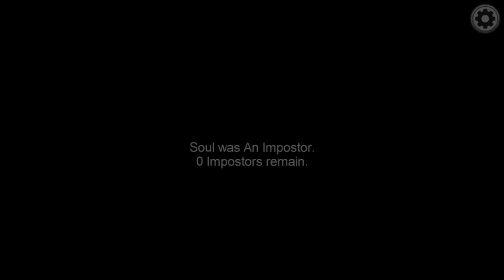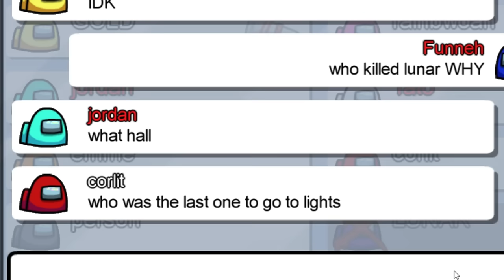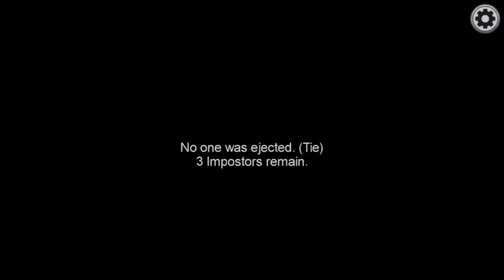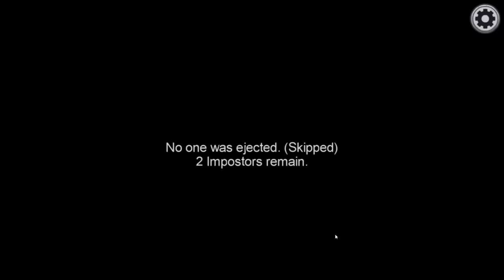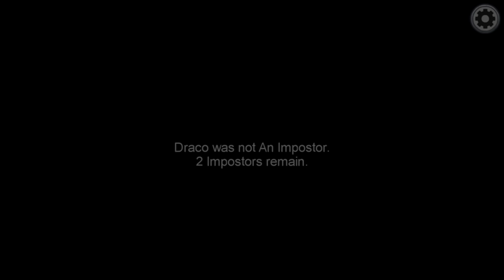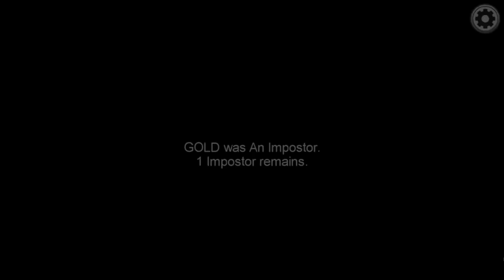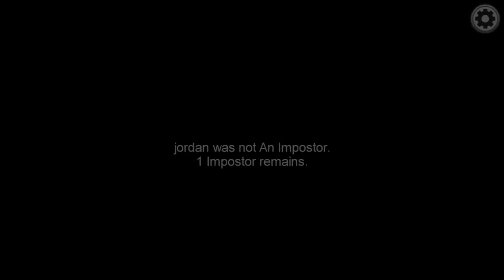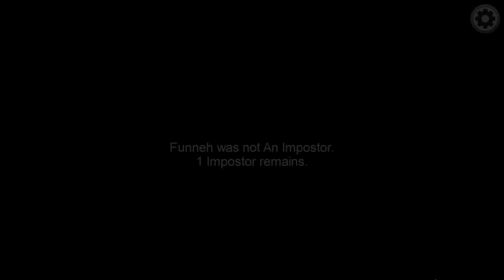Among Us but I'm very dumb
i have no regrets on the decisions i've made in this video

KREW!